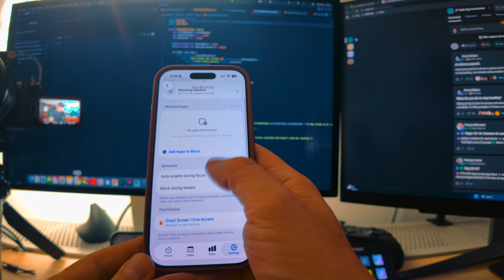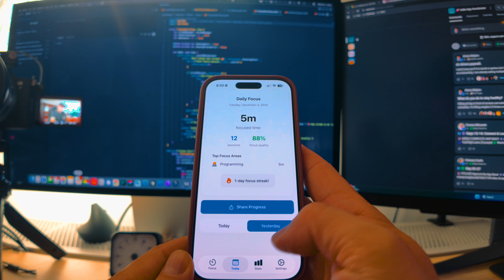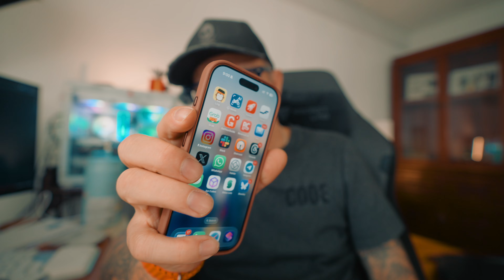I Made a Classic Indie Dev Mistake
Opened it for 100 testers, check it out if you're interested